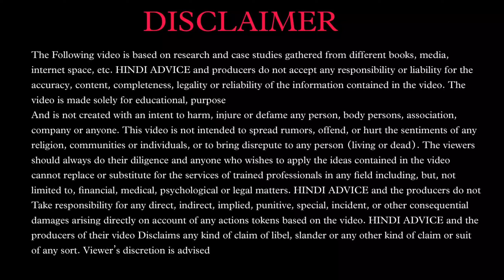10 Big Credit Card Updates You Must Know | RBI New Guidelines For Credit Card In 2024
10 Big Credit Card Updates You Must Know | RBI New Guidelines For Credit Card In 2024